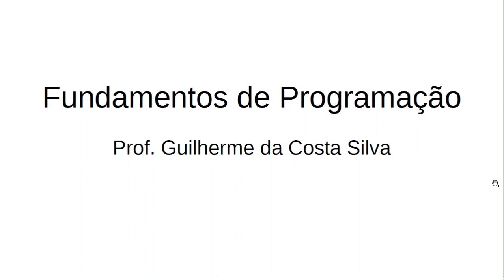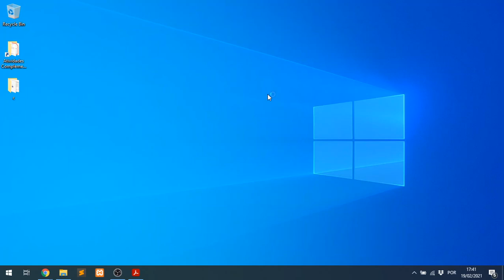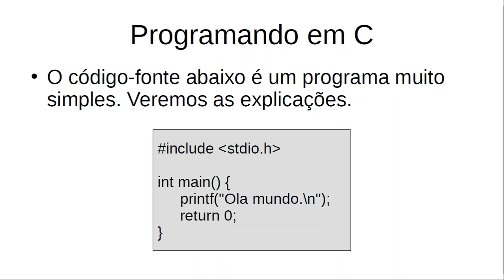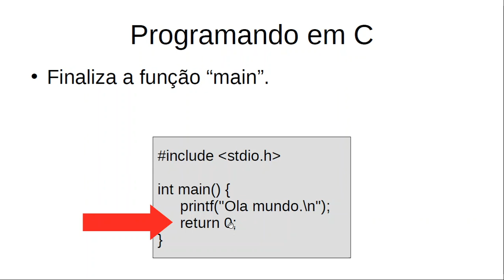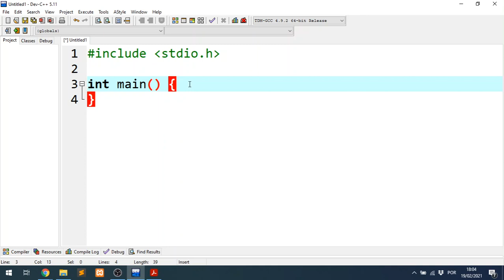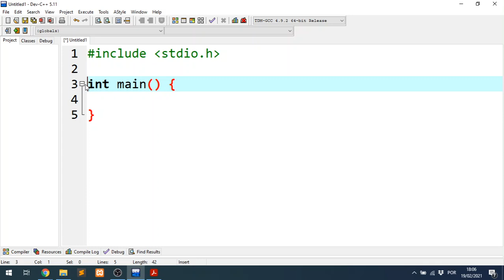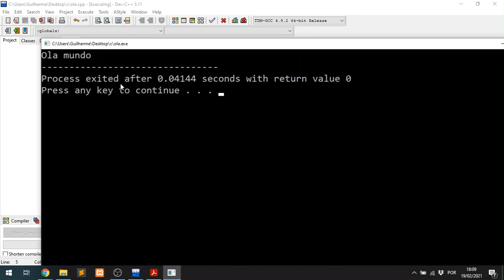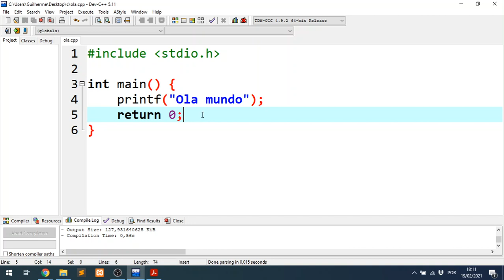Aula 2.1 Programando em C